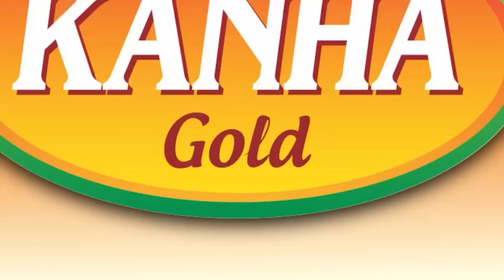ଜନ୍ମଦିନ ପାଳିଲା ଜଗା, ଉପରେ ବଳିଆ ଦେଖି ଭାରି ଖୁସି...